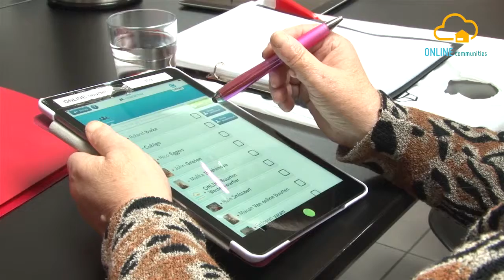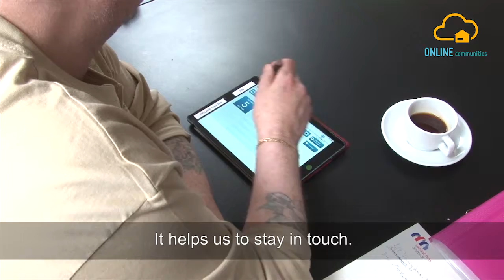ONLINE communities Trailer (English)